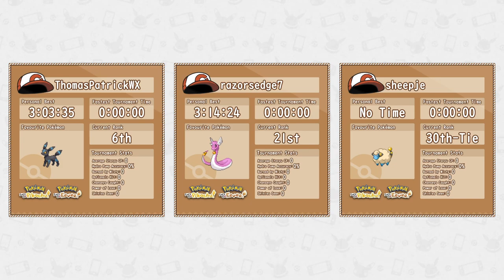Lets Go Any% NMS Tournament 2023 | Round 1 Race 2 | ThomasPatrickWX vs razorsedge7 vs sheepje